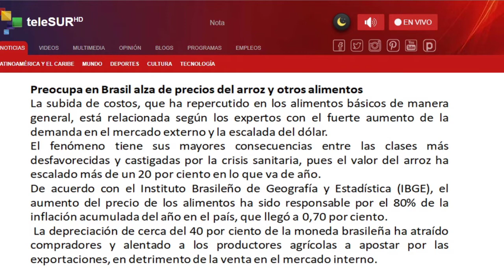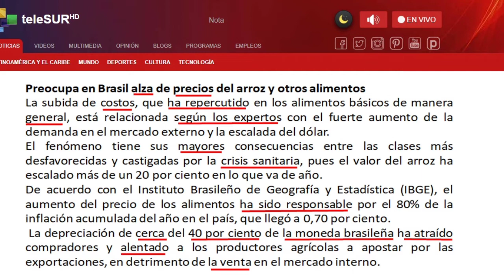🔻 O PREÇO DO ARROZ NO BRASIL // Veja A Notícia Em Espanhol (MELHORE SEU VOCABULÁRIO AGORA MESMO)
O PREÇO DO ARROZ NO BRASIL // Veja A Notícia Em Espanho (MELHORE SEU VOCABULÁRIO AGORA MESMO)

Neste vídeo falaremos sobre o preço do arroz no Brasil. Veremos como repercutiu a notícia no mundo hispano.